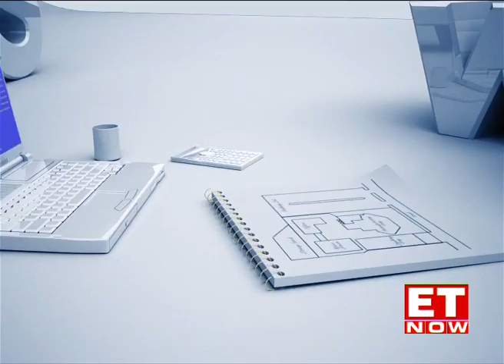Mukesh Bansal gets candid on entrepreneurial journey | Startup Central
He is one of the most successful entrepreneurs in India. He sold Myntra for a whopping $300 Mn in 2014, played a crucial role in scaling Flipkart and now is founder of India's largest fitness startup, Curefit. Mukesh Bansal now turns an author with his book: No Limits. ET NOW's Rahul Dayama got him talking about productivity hacks, Myntra days and plans for the healthcare ecosystem. He is at his candid best. Watch!